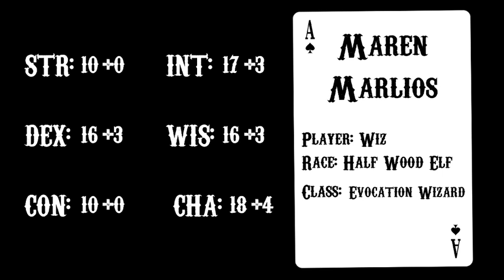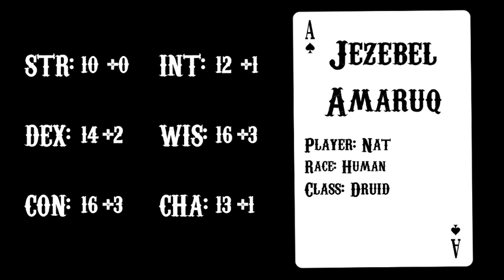Tea&D: Court of Spades - Session 22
The battle continues! The party is hanging on by a thread, will they endure the Hags' brutal attacks?